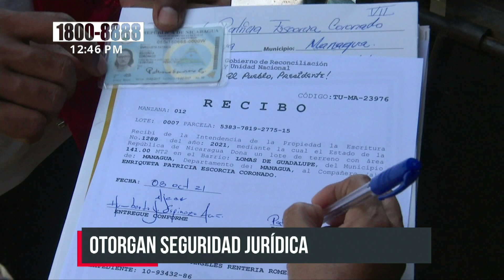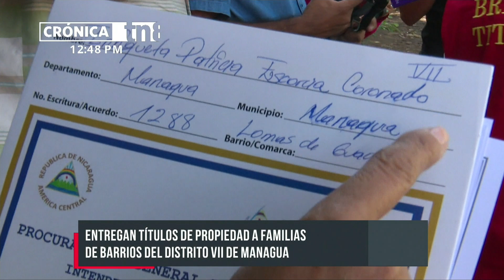Otorgan seguridad jurídica a más familias de Managua - Nicaragua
17 títulos de propiedad fueron entregados por mandato del Gobierno Sandinista a través de la Procuraduría General de la República en el Distrito Vll de Managua.

Los sectores visitados este viernes 8 de octubre son: barrio Sol de Libertad, Lomas de Guadalupe y 25 Aniversario. Con este documento las familias ahora están más seguras de que son legítimas dueñas de su propiedad.

«Tres agradecimientos fundamentales; a Dios sobre todas las cosas, a mi esposo que con su esfuerzo adquirió este bien y al presidente Comandante Daniel Ortega. Estos documentos me dan seguridad, ahora con esta escritura me respaldo. Por eso este 7 noviembre en la casilla 2 siempre»; comentó Doña Patricia Escorcia al recibir su título de propiedad.

También en el barrio Sol de Libertad se visitó la vivienda de la señora María Vega, quien dijo que después de tantos años de habitar en este sector, nadie se había preocupado por brindarles esta seguridad jurídica.

Seguridad jurídica con los títulos de propiedad

«Nadie nos tomaba en cuenta y ahora esto es una gran ventaja de tener mi título en este barrio. Esto representa mi casa propia, solo con este Gobierno que nos ha dado este beneficio. Yo tengo de habitar aquí 23 años y sin un título vivimos con el temor de que nos pudieran sacar, pero ahora con el título esta es mi casa»; sostuvo.

De manera simultánea en lo que va del mes de octubre a nivel nacional se han entregado 2 mil títulos de propiedad.

«Estamos entregando en Jinotega, RAAN, RAAS, Siuna, San José de Bocay y en diferentes departamentos de Nicaragua. Todos los días estamos haciendo patria; todos los días estamos fortaleciendo la soberanía de nuestro país y en Octubre Victorioso cumpliéndoles a las familias», indicó Erving Gutiérrez Flores, procurador auxiliar.

A través de esta entrega el Gobierno de Nicaragua continúa restituyendo los derechos de las familias, brindándoles de esta manera paz y tranquilidad en sus hogares.